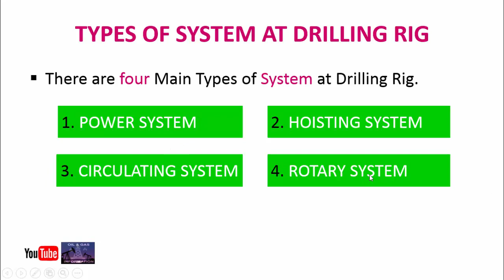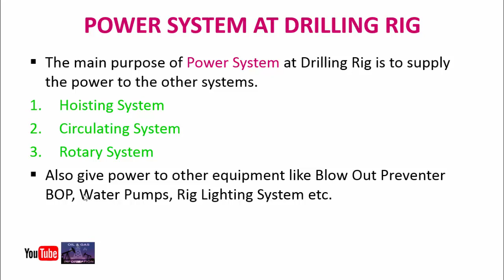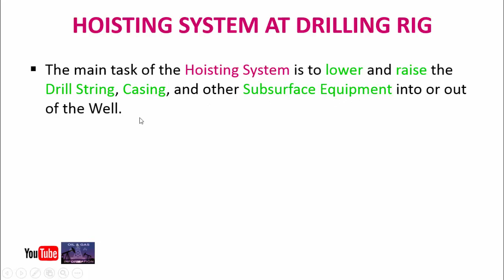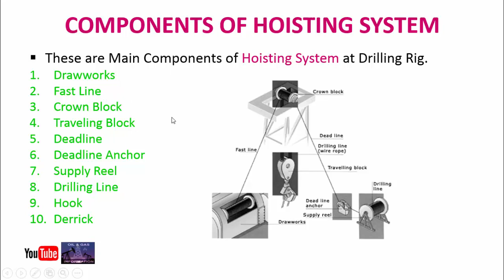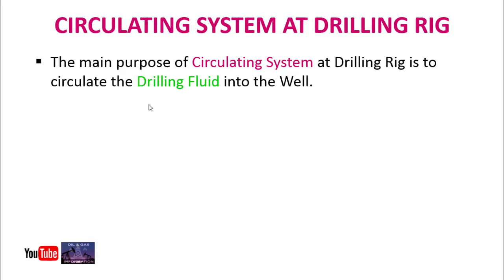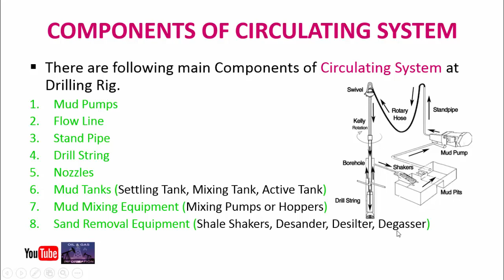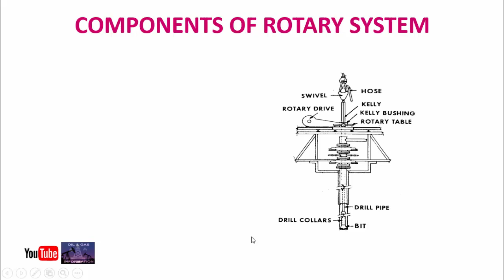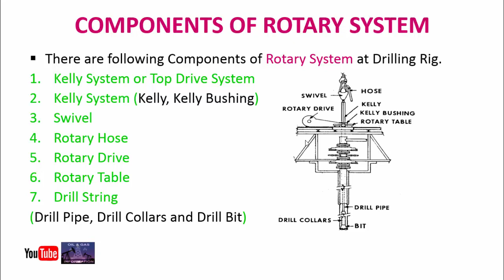Types of Systems at Drilling Rig | Urdu Hindi | Oil and Gas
Types of Systems at Drilling Rig | Urdu Hindi:

In this video you will Learn How Many Types of Systems at Oil and Gas Drilling Rig

There are Four main Types of Systems at Drilling Rig
1. Power System
2. Hoisting System
3. Circulating System
4. Rotary System

Thanks